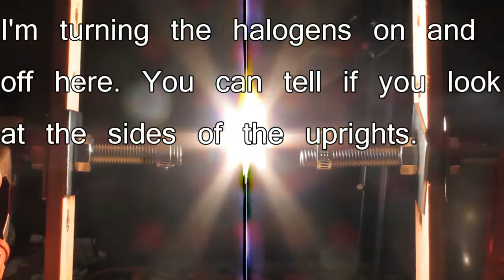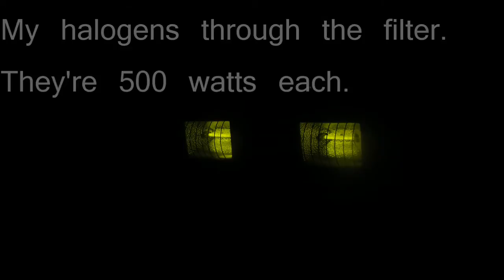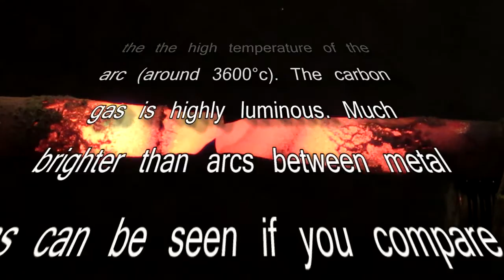Carbon Arc Lamp MkII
Second go at making a carbon arc lamp. This time using a 140 amp arc welder as the power supply and 200 amp rated jumper cables as leads.

I also had a play with the light filter from the helmet that came with the welder. It makes a pretty decent UV pass filter with basically no visible or infra-red light getting through it.